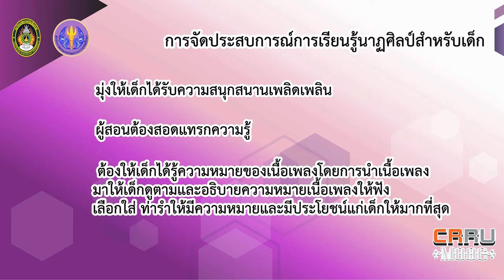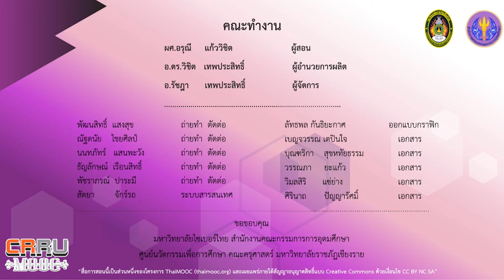การจัดประสบการณ์การเรียนรู้นาฏศิลป์สำหรับเด็ก